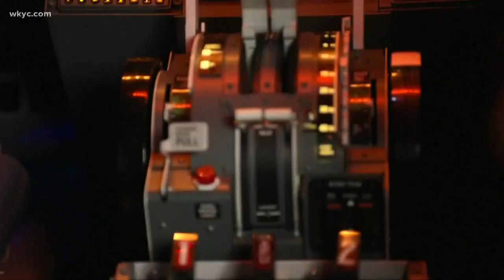Boeing to make changes to 737 Max 8 planes